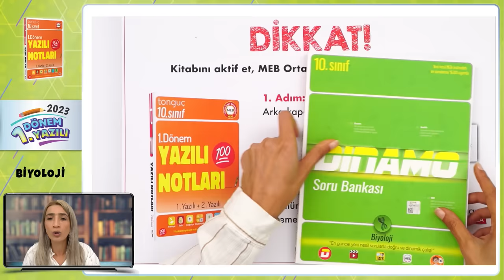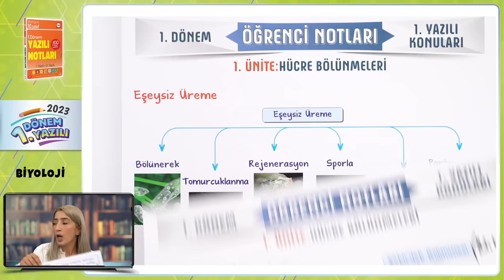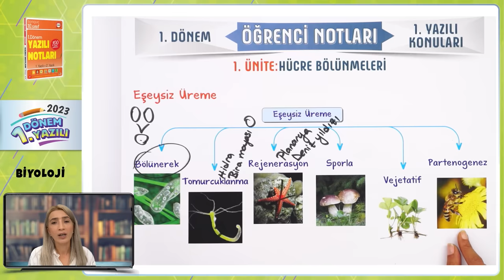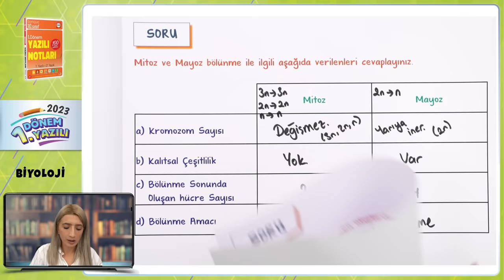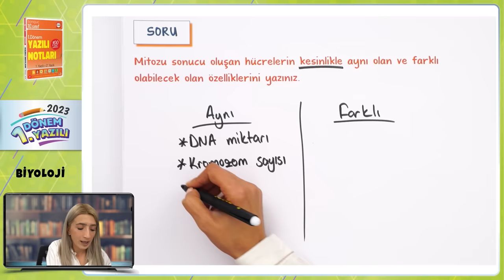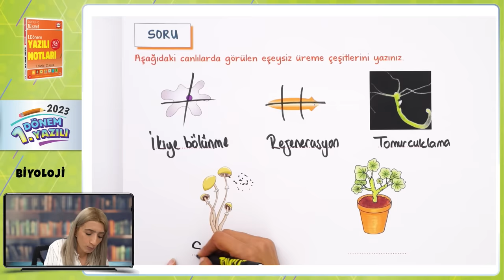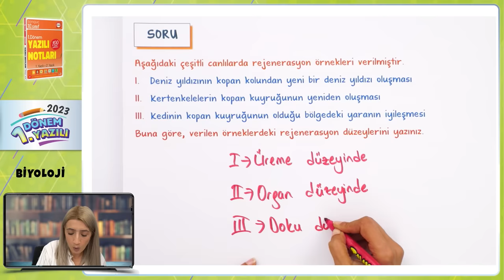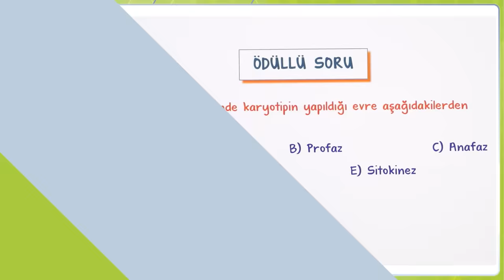10.Sınıf Biyoloji 1.Dönem 1.Yazılıya Hazırlık 📑 #2024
Yazılıkampı boyunca 10.Sınıf derslerinde bilmen gerekenlerin olduğu mükemmel yazılı provası ile karşınızdayız! Biyoloji sınavına girmeden önce mutlaka yazılıya hazırlık videosunu izle! Sınavında başarılar! 🚀

Giriş ve Kimyanın Hücre Bölünmeleri Özet: 00:00
Yazılı Provası: 14:02